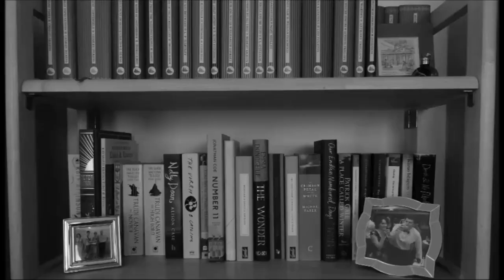Favourite Rereads of 2019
In which I talk about my favourite rereads of the year . . .

---Books Mentioned---

---General links---